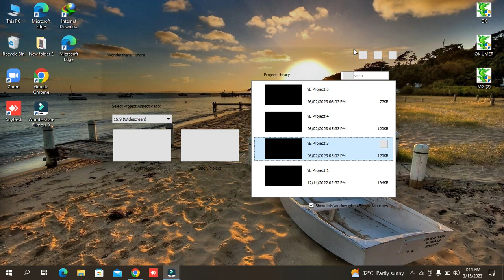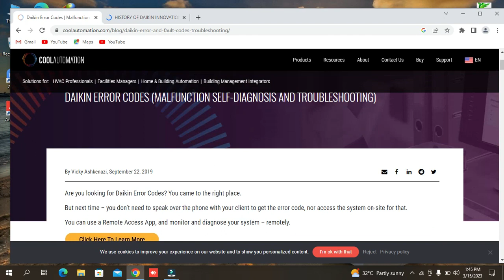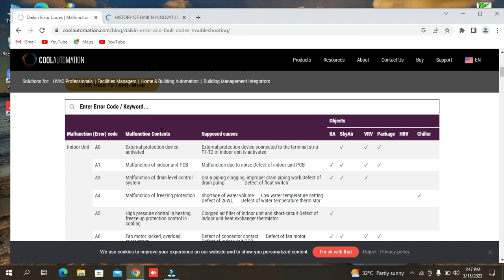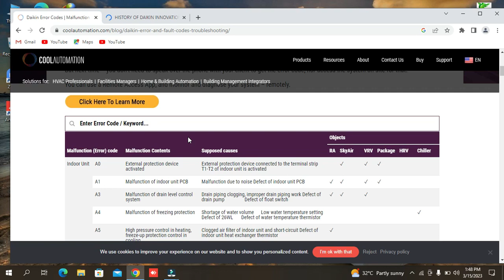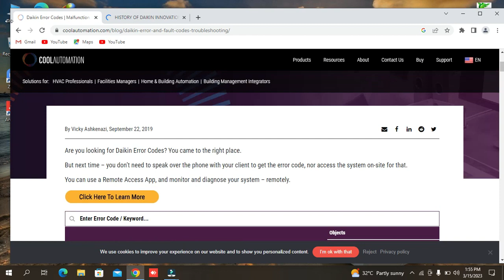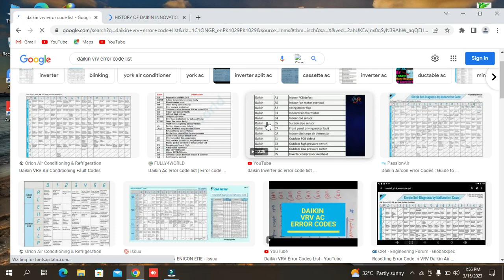Daikin Errors Indoor Units